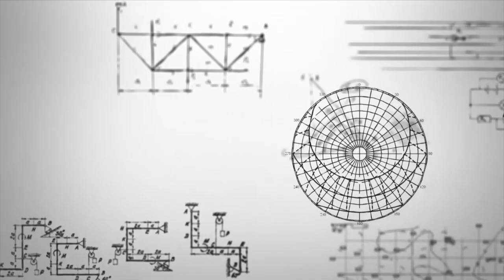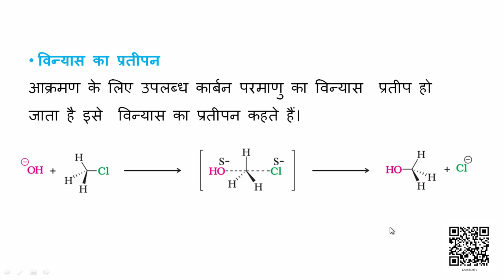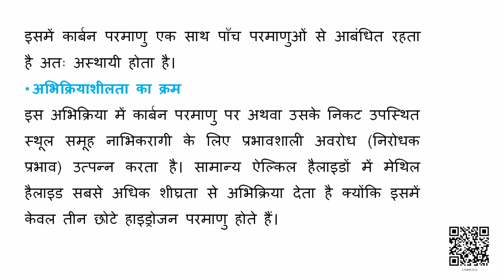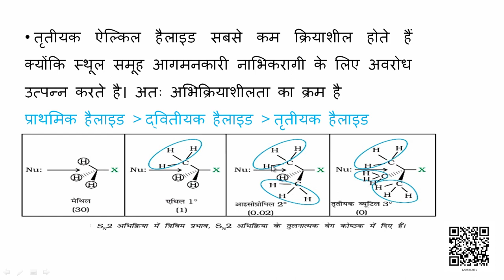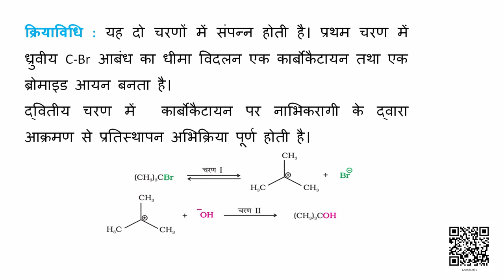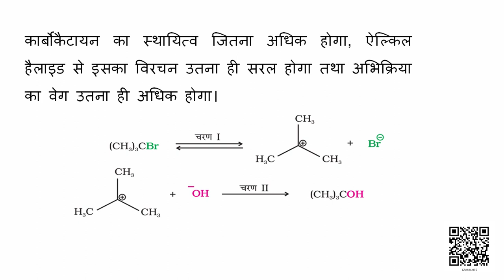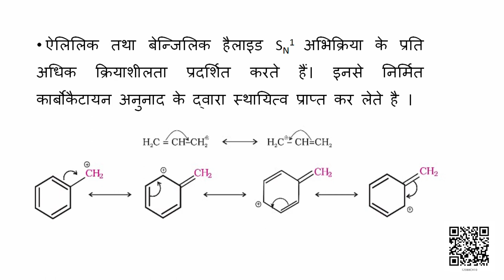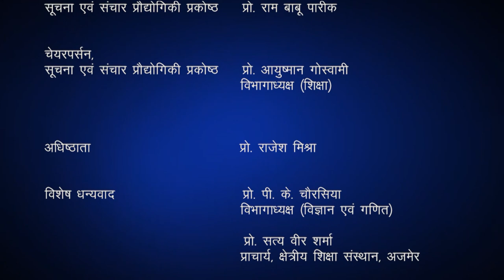Class 12 रसायन विज्ञान : पाठ 10. हैलोऐल्केन तथा हैलोऐरीन (भाग 3)